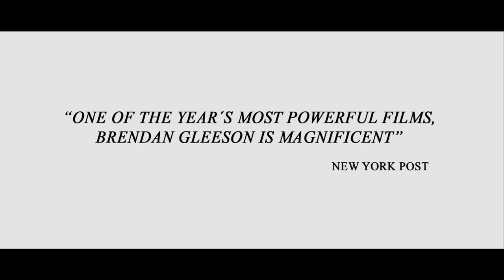Calvary - [2K] [UHD] Trailer (International/English)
Calvary:
Father James is a small-town priest in Ireland whose Sunday confessionals suddenly include a threat to kill him in a week's time as a matter of principle. Deeply troubled and conflicted about how to respond, Father James tries to go on with his calling through that week. However, that proves impossible as he is confronted with a troubling variety of spiritual challenges from both his estranged daughter and his own parishioners. In those dispiriting struggles, Father James' life begins to fall apart as time runs out towards a confrontation that seems to crystallize his values and what he wants his life to be.

Director: John Michael McDonagh
Cast: Brendan Gleeson, Chris O'Dowd, Kelly Reilly, Aidan Gillan, Dylan Moran